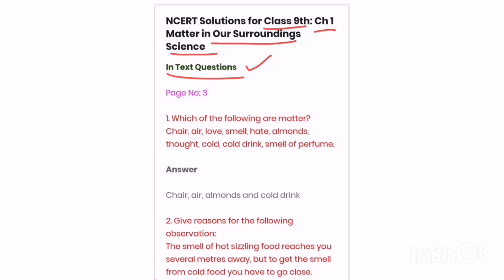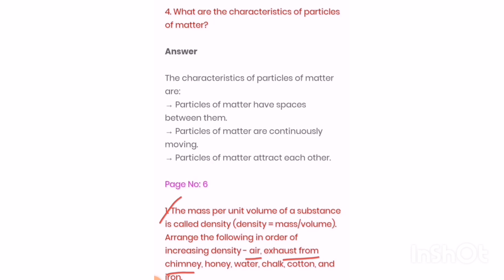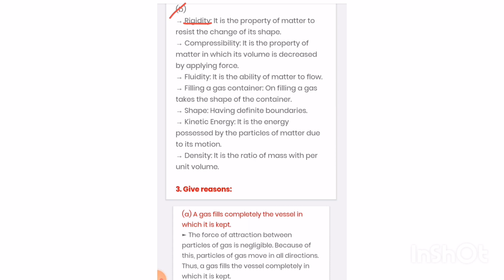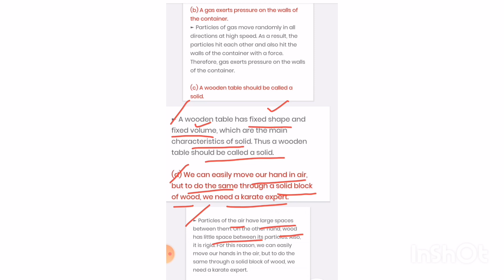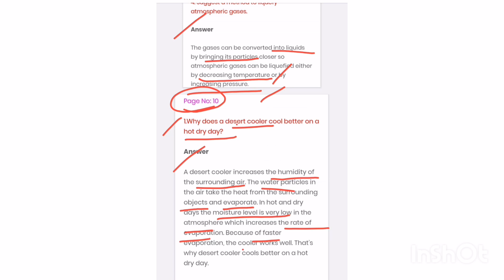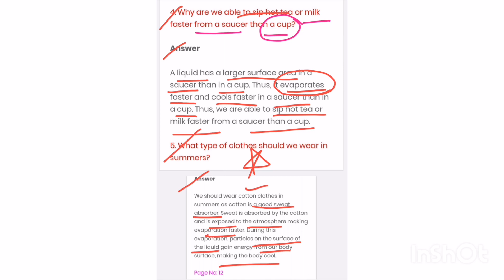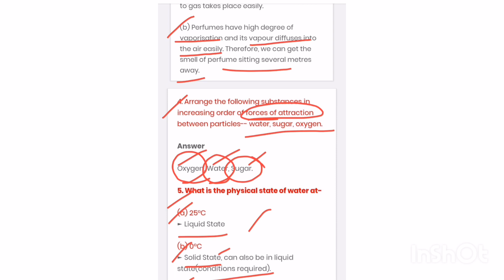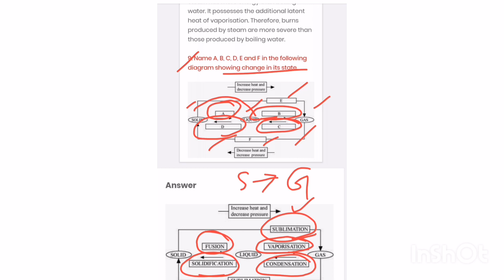Chapter-1 | science | class-9 | Matter in our surroundings